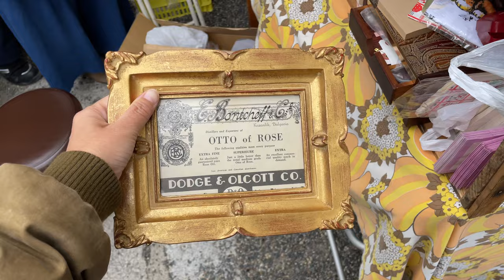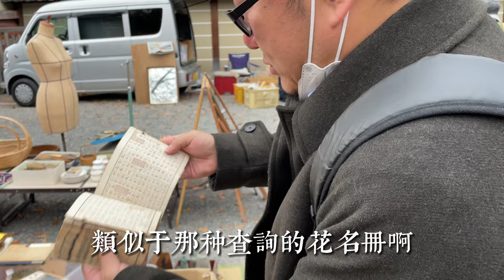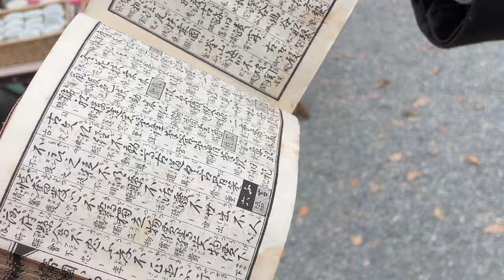日本京都骨董集市跳蚤市場｜老燭台｜古書｜老油燈｜昂貴的玻璃燭台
WeChat: wuchenyouwu
Line：wuchenco

0:00和杨导演约着一起逛跳蚤市场
2:49吐舌头小玩具人偶，昂贵的玻璃烛台
4:10 老铁油灯
5:18绢纱的老伞
6:31 老木柜子
8:35 行走使用的烛台

微信：tobe_2008
淘宝：无尘有物
ETSY：WuchenCo